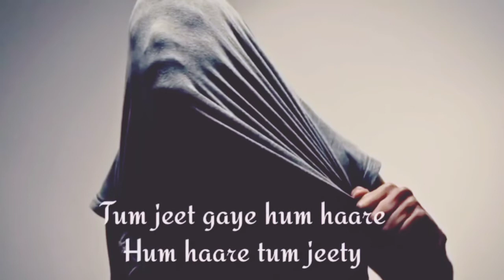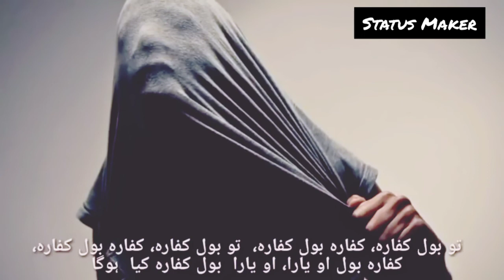dil ki dil se tauba.....|sad Love|WhatsApp status....🖤